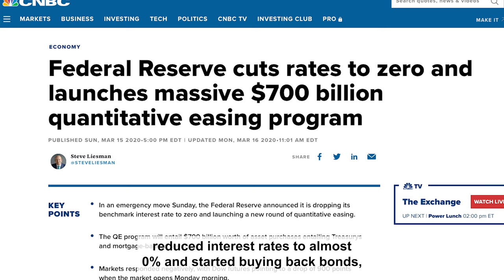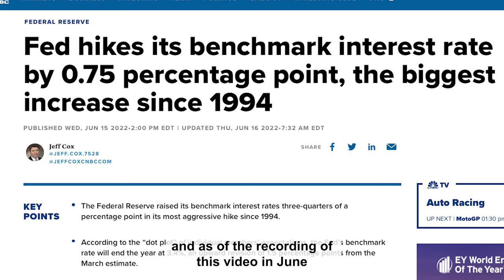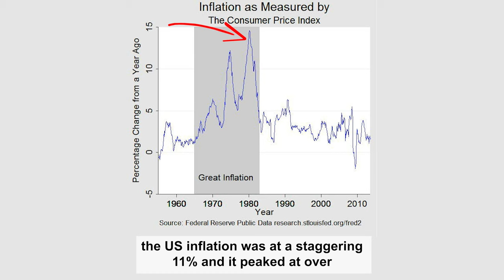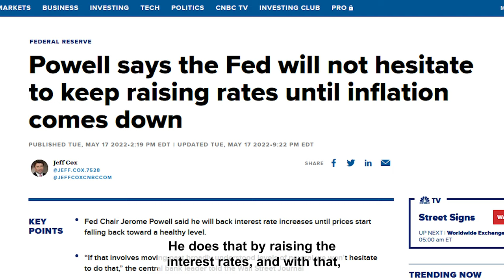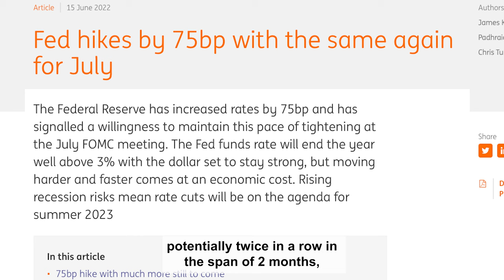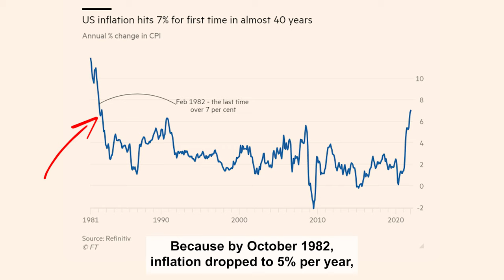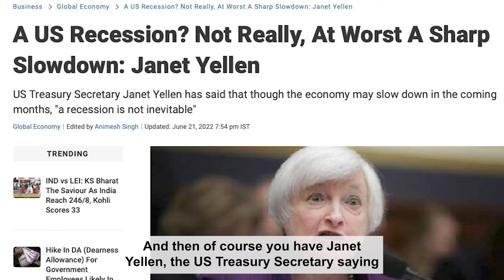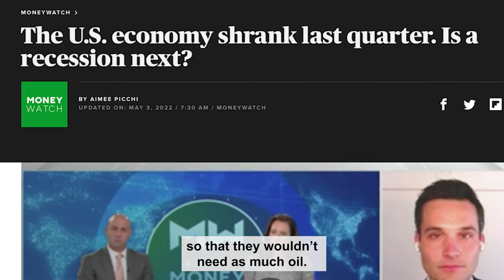How Paul Volcker Ended The Great Inflation in 1980s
The inflation will end if the US Feds implement the Paul Volcker Strategy. 🔴 𝗦𝘁𝗮𝗿𝘁 𝗜𝗻𝘃𝗲𝘀𝘁𝗶𝗻𝗴 𝘄𝗶𝘁𝗵 𝗜𝗕𝗞𝗥 ➡️

⬇️Timestamps:
0:00 → Inflation is Not Transitory
1:43 → Who is Paul Volcker?
3:10 → Paul Volcker's Strategy Breakdown
6:15 → Conclusion

Inflation has accelerated further in recent months, with prices rising 8.6% from May last year, making it the fastest increase since December 1981.

Federal Reserve Chairman Jerome Powell warned that getting inflation under control could cause some economic pain but remains his top priority, and that he couldn’t promise a so-called soft landing for the economy as the Fed raises interest rates to tamp down price increases running near their fastest pace in more than 40 years. With a tight labor market pushing up wages, avoiding a recession that often follows aggressive policy tightening will be a challenge.

Recalling back in March 1980, Paul Volcker fought greater than 10% annual inflation rates with contractionary monetary policy and courageously raised the fed funds rate to 20%. He briefly lowered it in June. When inflation returned, Volcker raised the rate back to 20% in December and kept it above 16% until May 1981.3 That extreme and prolonged interest rate rise was called the Volcker Shock. It did end inflation. Unfortunately, it also created the 1981 recession.

Desperate times call for desperate measures - will Jerome Powell choose to implement Paul Volcker's strategy to end inflation once and for all?

❗️USEFUL LINKS❗️
✅Start Investing in the U.S. market now!👇🏻

jerome powell paul volcker
paul volcker recession
paul volcker interest rates
paul volcker strategy
paul volcker interview
us federal reserve
inflation in the us
stock market crash 2022
quantitative tightening